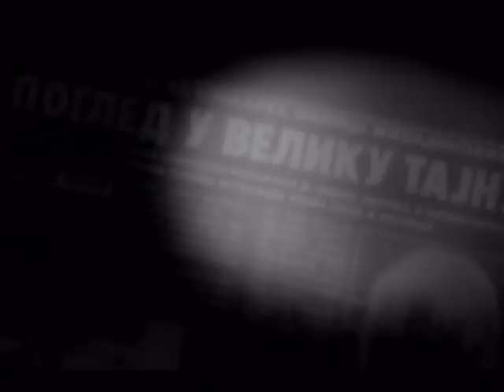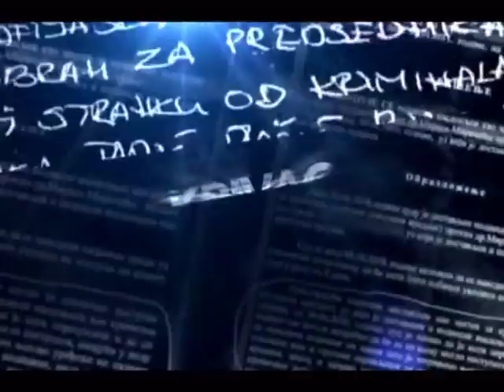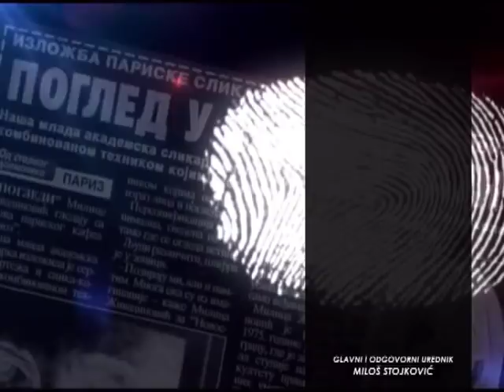RAZOTKRIVANJE SA MARKOM STEPANOVIĆEM 08.03.2018. ZORAN PANOVIĆ I NIKOLA JOVANOVIĆ